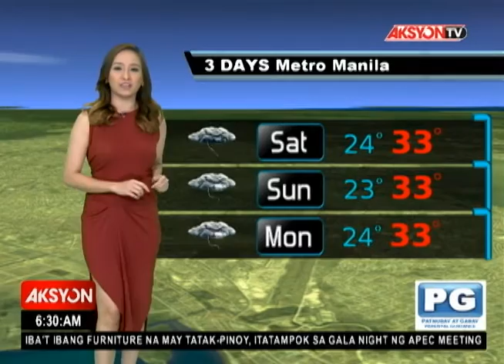Metro Manila, makararanas pa rin ng mainit na panahon sa weekend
Mula bukas hanggang sa Lunes ay makararanas ng mainit na panahon sa Metro Manila. Pero mayroon din namang posibilidad na magkaroon ng thunderstorm kaya naman posibleng umulan sa hapon o gabi.